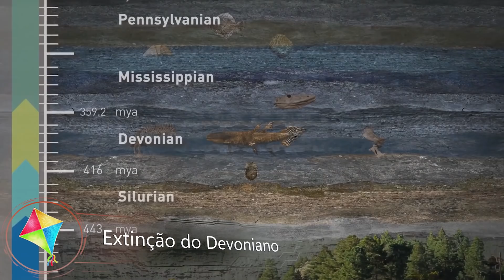As piores extinções em massa da história!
A mãe natureza pode ser extremamente cruel.
Ela não somente é capaz de acabar com a vida de seus próprios filhos, mas também pode as vezes causar um terrível genocídio sem nem mesmo hesitar.
Atualmente ao invés da natureza, os humanos é que causam a morte dos mais diversos seres vivos. Mas mesmo as ações catastróficas dos seres humanos, não são comparáveis as tragédias ambientais do nosso planeta.
Aqui nesse canal já conhecido de vocês, hoje vamos falar sobre extinções em massa.

A extinção do Ordoviciano
O período Ordoviciano teve início a cerca de 485 milhões de anos atrás, e durou cerca de 40 milhões de anos. Essa foi uma era onde prosperaram os seres marinhos.
Com exceção dos litorais, acredita-se que nenhum ser habitava em terra firme.
Por conta disso, nos mares mais quentes e rasos que ocupavam a maior parte do planeta, habitavam uma gigante variedade de miriápodes, mariscos e algas marinhas.
Se um mergulhador pudesse explorar os mares dessa época, sem dúvidas ficaria fascinado.
Mas imaginem só! Até mesmo essa grande diversidade de seres admiráveis, acabaram sendo vítimas de uma extinção em massa no final do período Ordoviciano.
Essa extinção ocorreu em 2 vezes, resultando no desaparecimento de cerca de 85% das espécies marinhas.
Cientistas acreditam que a primeira extinção ocorrida, foi causada por um intenso resfriamento global.

Extinção do Devoniano
Após o Ordoviciano iniciou-se o período Devoniano.
O período Devoniano também é chamado de ¨a era dos peixes¨.
Entre o seres que apareceram no período ordoviciano, os peixes ficavam isolados em um canto. Porém com a extinção de seus concorrentes, todos eles avançaram no espaço que agora estava desocupado.
Um exemplo são os Sarcopterygii.
Até no ano de 1938 acreditava-se que esses seres haviam sido extintos, mas inesperadamente nesse mesmo ano, um estranho Celacanto azul foi capturado na África do Sul.
Esse era o último sobrevivente dos Sarcopterygii.
Pode ser que em algum vídeo futuro iremos mostrar qual foi o destino desse Celacanto.
O que vamos mostrar a partir de agora é um grupo irmão deles já extinto.

Extinção do Permiano
Não sabemos o porque, mas muitas pessoas pensam que a mais cruel e mais catastrófica extinção foi a de 65 milhões de anos atrás, tão famosa por ter exterminado os dinossauros.
Talvez simplesmente pelo fato de que os próprios dinossauros sejam extremamente populares.
A verdade é que a pior extinção em massa da história ocorreu muito tempo antes, a cerca de 250 milhões de anos atrás, no final do período Permiano .
Através da extinção do Permiano, um gigante machado golpeou a árvore da evolução juntamente com todas suas ramificações.
Diversas espécies sumiram do mundo de uma só vez.
Até mesmo os trilobitas que durante milhões de anos nadavam em paz pelos mares, acabaram finalmente desaparecendo.
Os anapsidas também sumiram.
Nem mesmo os insetos puderam fugir desse destino.
Três quartos das espécies não conseguiram sobreviver.
Já o que aconteceu no mar…
Alguns pesquisadores chegam a afirmar que 95% de todas as espécies marinhas foram extintas.

Extinção do Triássico
Ao que parece, a grande extinção do Triássico que ocorreu a exatamente 200 milhões de anos atrás, ocorreu durante um período extremamente curto.
Alguns pesquisadores afirmam que uma enorme quantidade de animais desaparecem dentro de um período de apenas 10 mil anos.
Outros dizem ser mais longo, cerca de 60 mil anos. Mas seja como for, observando por uma escala geológica foi um período realmente curto.
Até mesmo uma espécie relativamente recente como o Homosapiens existe a mais tempo.
As vítimas da extinção do Triássico foram os Crurotarsi, parentes distantes dos crocodilos.
Com excessão dos cinodontes, os Therapsidas também foram igualmente extintos.

Extinção do Cretáceo
Vamos fechar esse vídeo com a melhor parte.
A cerca de 65 milhões de anos atrás um gigante meteorito caiu no planeta, criando uma cratera localizada no atual México e conhecida pelo nome de Chicxulub.
Através dessa catástrofe sem precedentes, os dinossauros foram extintos, e muitos outros animais terrestres desapareceram.
Vamos descrever esse evento de uma forma bastante clichê.
Dinossauros herbívoros se alimentam da grama verde, enquanto os dinossauros carnívoros os perseguem, e nos céus voam os pteranodontes.
Quando nesse lugar tão tranquilo, subitamente cai um asteróide. E após isso, tudo que resta é a terra árida.
Óbviamente não ocorreu dessa forma.
Ao apresentar a extinção do Permiano, mostramos a imagem do que chamamos de ¨inverno vulcânico¨.
Algo muito semelhante ocorreu no cretáceo.
Por um longo período o planeta teve dias inteiros de escuridão, e assim primeiramente as plantas, e logo após os animais herbívoros acabaram desaparecendo.
Por fim os dinossauros carnívoros, que eram seus predadores, também acabaram extintos.
Quanto maior o animal, mais alimento ele necessita.
Por essa razão o Tiranossauro com seu corpo gigante, era a espécie mais vulnerável existente.